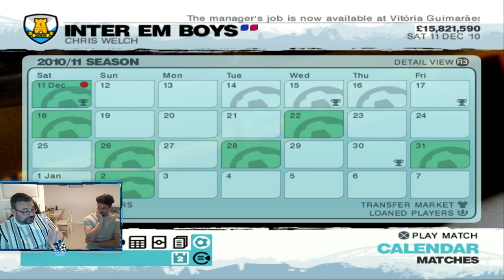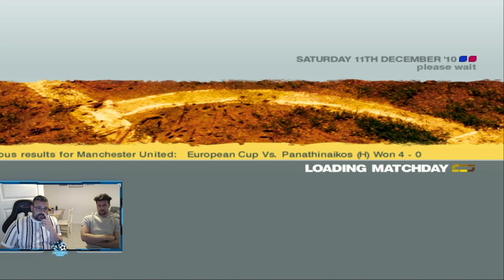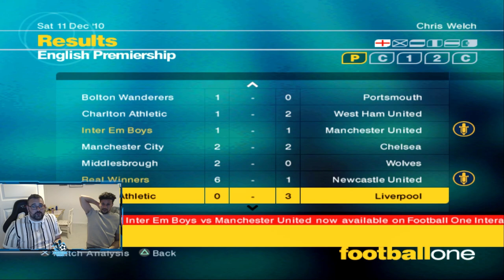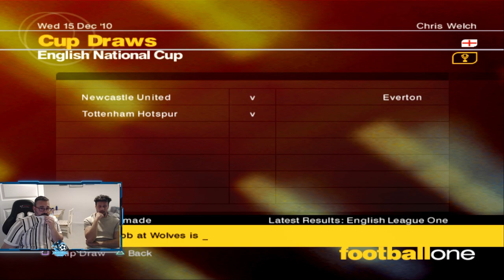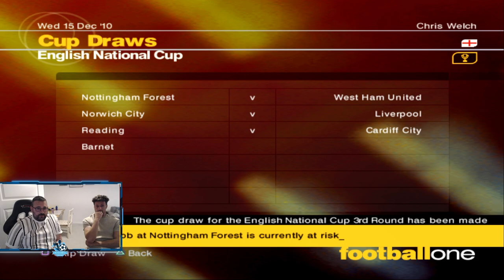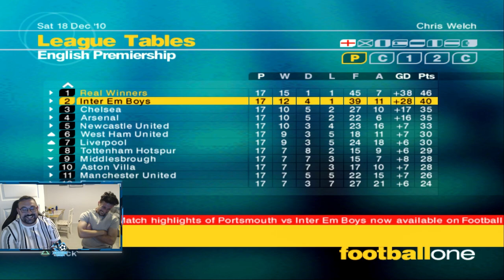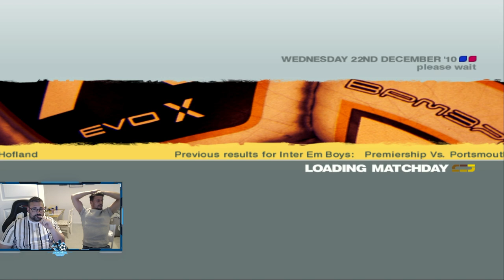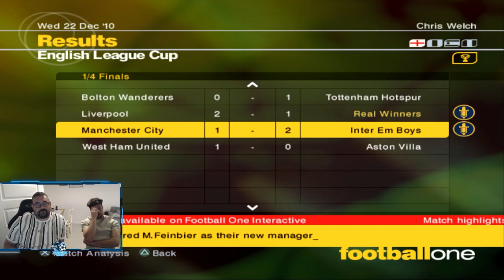LMA 2007 Fantasy Team | You've Been LMA'd | S6E09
Episode 9 saw the return of LMA in a big way. for Dan that is! Its quarter final of the league cup time and if both teams get through there is a very good chance we will see a kickabout derby in the semi final. Meanwhile, has Dan got a new gem at his club?